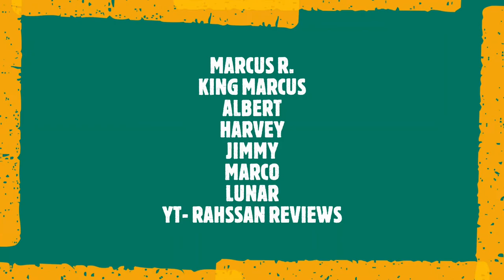NANAMI KENTO | Idle Transfiguration | Jujutsu Kaisen Episode 9 REACTION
NANAMI | Idle Transfiguration | Jujutsu Kaisen Episode 9 REACTION

SUPPORT THE CREATORS OF JUJUTSU KAISEN BY WATCHING ON CRUNCHYROLL.COM ALONG WITH ME!